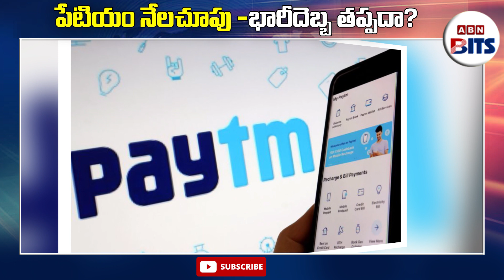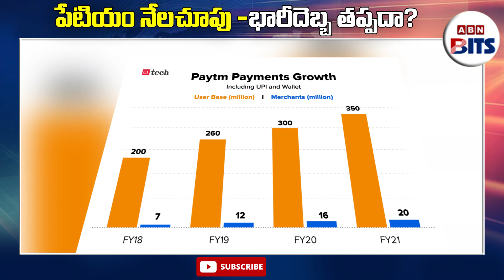పేటియం నేలచూపు -భారీదెబ్బ తప్పదా? || Paytm || ABN Bits